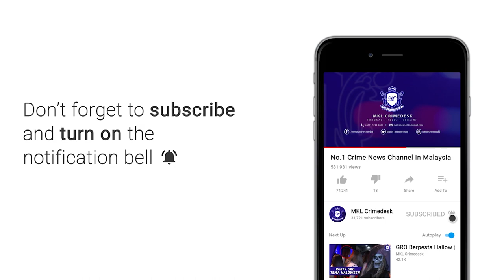MKL Crimedesk | Rumah Terbakar, Anak Anak Selamat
Jeritan salah seorang anak berjaya menyelamatkan keluarganya menjadi mangsa rentung selepas kediaman teres dua tingkat mereka terbakar.

Insiden jam 5 petang itu berlaku di sebuah rumah dekat Bandar Tasik Puteri Rawang.

Api dipercayai bermula di tingkat atas rumah berkenaan.

Ketika kejadian.. Pasangan suami isteri terbabit sedang tidur di tingkat bawah.

Sebuah jentera dari Balai Bomba dan Penyelamat Batu Arang dikeluarkan ke lokasi kejadian.

Sebaik tiba api sedang marak di bilik tidur utama.

Dan berjaya dipadamkan sepenuhnyanya 20 minit kemudian.

Api memusnahkan bahagian atas rumah terbabit.

Punca kejadian dan anggaran kerugian belum dipastikan.

Tiada kecederaan dilaporkan.